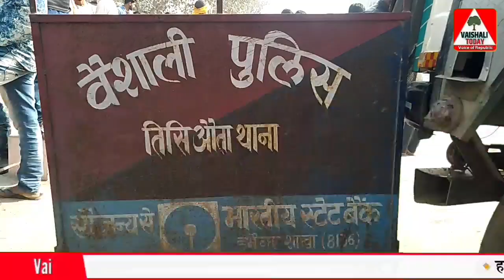Vaishali में युवकी की गोली मारकर हत्या, प्रेम प्रसंग में हत्या की आशंका, एक नजर में | VAISHALI TODAY